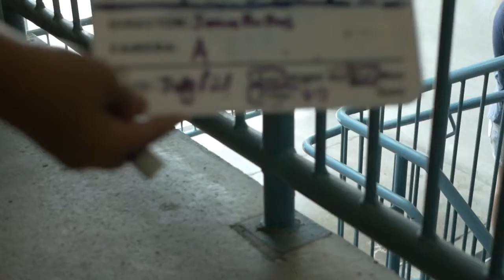Lola Lavender Slate Compilation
Ever wonder how many times the slate is used in a short film? This is a compilation of every take marked by slate for the short film, Lola Lavender! Compiled and edited by Jack!